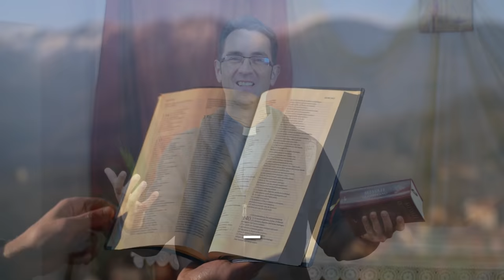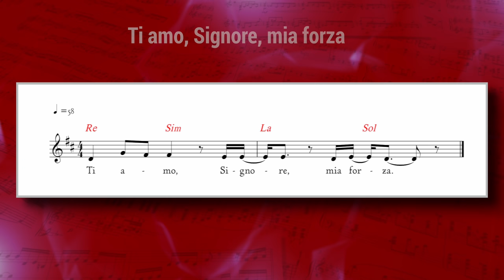Vangelo del giorno - Gv 6,37-40 - Chi crede in Gesù ha la vita eterna - Koinonia Giovanni Battista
Martedì 2 novembre 2021 - Gv 6,37-40 - Chi crede in Gesù ha la vita eterna
⏱ CAPITOLI DEL VIDEO ⏱️
00:00 | Introduzione
00:27 | Lettura della Parola del giorno
01:15 | Commento alla Parola di p. Luca Arzenton
06:24 | Slogan del giorno
07:10 | Preghiera
08:17 | Immagine preparata da KBiella della Parola del giorno
08:24 | Video demo del Salmo 17 "Ti Amo, Signore, mia forza" di Shout! Koinonia